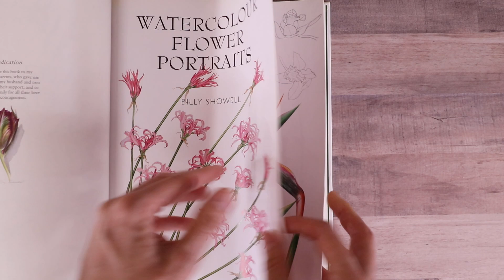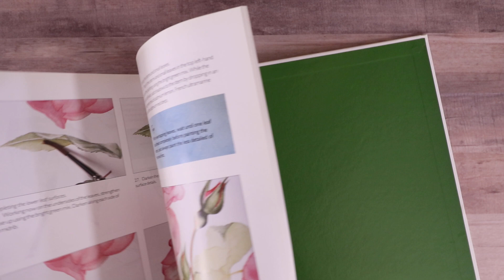Billy Showell Flower Portraits Watercolor Book Quick Click Through / Flip Through Video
Flower Portraits By Billy Showell.

I just got this book!!  I am so in love with it!!  Great info about Botanical Watercolor.  Billy Showell teaches all the watercolor basic and techniques.  And there are 4 projects in this book.

I posted this video, because I hate buying watercolor online, coz I can't flip through and make sure that it is what I want.  So I hope this video will help you before you order online.